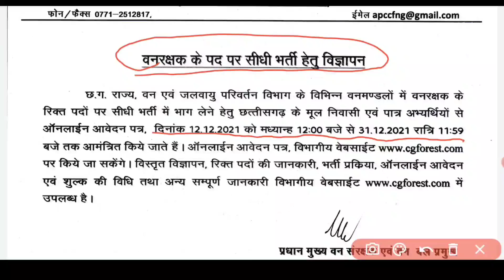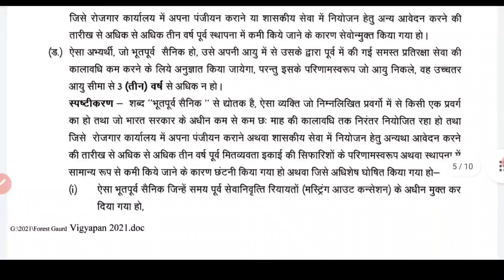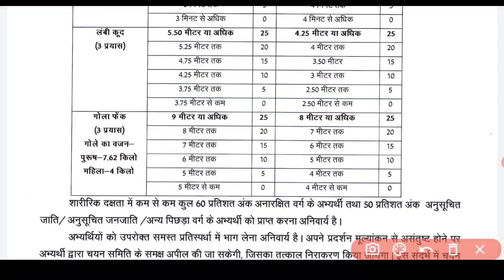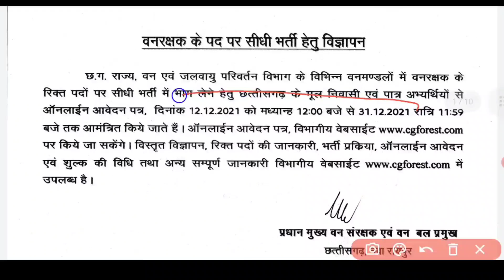forest guard & ranger recruitment 2021 | new vacancy 2021, sarkari naukri 2021 | govt jobs 2021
वन विभाग भर्ती 2020 Apply online form / forest guard vacancy 2020 / Anganwadi / Govt job 2021
सर्वशिक्षाअभियानभर्ती2021 आंगनवाडीभर्ती2021 assam forest guard, hp forest guard, himachal pradesh forest guard 2021, hp forest guard 2020,
forest guard recruitment 2020 forest guard recruitment 2020 odisha forest guard vacancy 2021 hp forest guard recruitment 2020 karnataka forest guard recruitment 2020 maharashtra forest department recruitment 2021 forest guard recruitment 2021 west bengal forest guard vacancy online application Recruitment News Govtjobs Govt Jobs Job Naukri Sarkari Latest New Update Notification Education Career Vacancy Vigyapti Rajasthan RPSC Forest Department ACF Forest Range. Officer Forest Range Officer Recruitment 2018 Govt Jobs Assistant ForestGuard Guard Latest Govt Jobs sarkariNaukri 2021 Sarkari Naukri Govt Jobs Free Job Alert Government Jobs gvtjob.com How to get Government job Forest Guard. Recruitment 2021 Jobs in Karnataka Jobs all Over India Deputy Range Forest Officers Forest Guards Latest May Jobs How to get jobs in India Latest jobs Jobs openings All Over India 10th pass Jobs 12th Pass jobs Latest jobs, forest guard recruitment 2021 odisha forest guard vacancy 2020 hp forest guard recruitment 2021 karnataka forest guard recruitment 2020 maharashtra forest department recruitment 2021 forest guard recruitment 2020 west bengal forest guard vacancy online application, sarkari naukri, सर्व शिक्षा अभियान भर्ती 2020, sarva siksha abhiyan bharti 2020, anganwadi bharti 2020, anganwadi vacancy 2020,
forest guard vacancy 2020 | new vacancy 2020 | van vibhag vacancy 2020 | sarkari naukari | govt job
सर्व शिक्षा अभियान भर्ती 2021 Apply Online / No Exam / 8th Pass /Sarva Siksha Abiyaan Bharti 2021 / सर्व शिक्षा अभियान भर्ती 2021 Apply Online / Anganwadi Supervisor /Sarva Siksha Abiyaan Bharti 2021 govtjob portals
Topic:-
आंगनवाड़ी सुपरवाइजर
govtjob portals